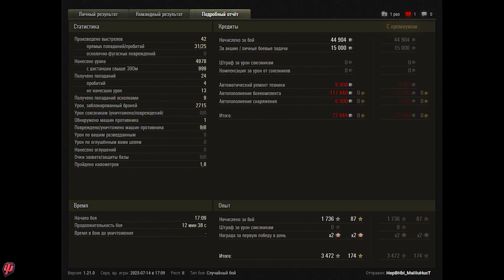AT 7. 8 фрагов. 1 VS 5.